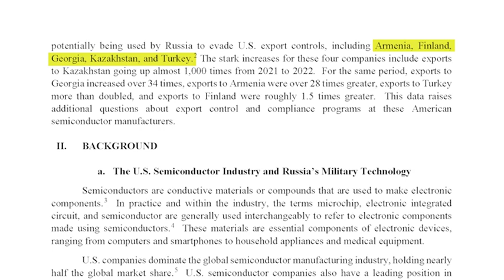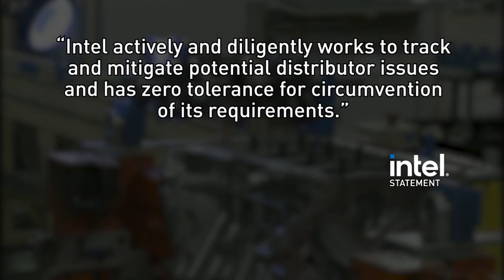US tech makes its way to Russian weapons despite sanctions, export bans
Senators on the Homeland Security and Governmental Affairs committee heard from a panel of experts on Tuesday that warned U.S.-made technology is getting into the hands of an adversarial nation’s military as it wages an assault on an ally in Ukraine.

TND covers content from Sinclair's stations in:
Abilene-San Angelo, TX : KTXS
Albany, GA : WFXL
Albany, NY : WRGB
Amarillo, TX : KVII
Asheville, NC : WLOS
Austin , TX : KEYE
Bakersfield, CA : KBAK/KBFX
Baltimore : WBFF
Beaumont, TX : KFDM/KBTV
Birmingham, AL : WBMA
Boise, ID : KBOI/KYUU
Bristol, VA : WCYB
Cedar Rapids, IA : KGAN/KFXA
Champaign, IL : WCCU
Charleston, SC : WCIV
Charleston, WV : WCHS/WVAH
Chattanooga, TN : WTVC
Cincinnati, OH : WKRC/WSTR
Columbia, SC : WACH
Columbus, OH : WSYX/WTTE
Dayton, OH : WKEF/WRGT
El Paso, TX : KFOX/KDBC
Eugene, OR : KVAL/KMTR
Eureka, CA : KAEF
Flint, MI : WEYI/WBSF
Fresno, CA : KMPH
Gainesville, FL : WGFL
Green Bay, WI : WLUK
Greenville-New Bern, NC : WCTI
Harlingen, TX : KGBT
Harrisburg, PA : WHP
Jefferson City, MO : KRCG
Johnstown, PA : WJAC
Kalamazoo-Grand Rapids, MI : WWMT
Kirksville-Ottumwa, IA : KTVO
Las Vegas, NV : KSNV
Lewiston, ID : KLEW
Lincoln, NE : KHGI/KWNB
Little Rock, AR : KATV
Lynchburg, VA : WSET
Macon, GA : WGXA
Medford, OR : KTVL
Mobile, AL : WPMI
Myrtle Beach, SC : WPDE
Nashville, TN : WZTV
Oklahoma City : KOCB/KOKH
Pasco, WA : KEPR
Pensacola, FL : WEAR/WFGX
Portland, ME : WGME/WPFO
Portland, OR : KATU/KUNP
Providence, RI : WJAR
Quincy-Hannibal, IL : KHQA
Redding-Chico, CA : KRCR
Reno, NV : KRNV/KRXI
Rochester, NY : WHAM
Salt Lake City : KUTV
San Antonio, TX : KABB/WOAI
Savannah, GA : WTGS
Seattle, WA : KOMO/KUNS
Sioux City, IA : KMEG/KPTH
South Bend, IN : WSBT
Springfield, IL : WICS
Steubenville, OH : WTOV
Syracuse, NY : WSTM
Toledo, OH : WNWO
Traverse City, MI : WPBN
Tulsa, OK : KTUL
Washington DC : WJLA
West Palm Beach, FL : WPEC
Wilkes-Barre, PA : WOLF
Yakima, WA : KIMA